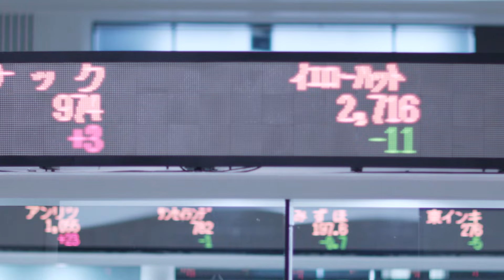【新規上場会社紹介】エクセリ（2024/3/19上場）（158A）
【2024年3月19日新規上場】株式会社エクセリ（158A）